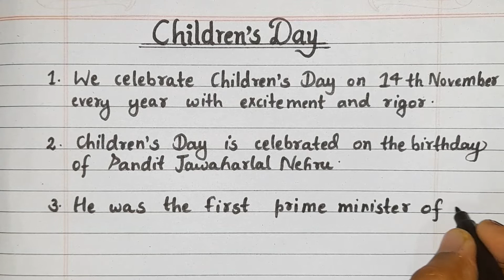10 Lines Essay on Children's Day || बाल दिवस पर 10 लाइन || Children's Day 10 Lines in English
Hello Everyone 😊,

👉10 Lines on Children's Day in English.
👉Children's Day 10 Lines Essay in English.
👉बाल दिवस पर 10 लाइन।
👉10 लाइन बाल दिवस।